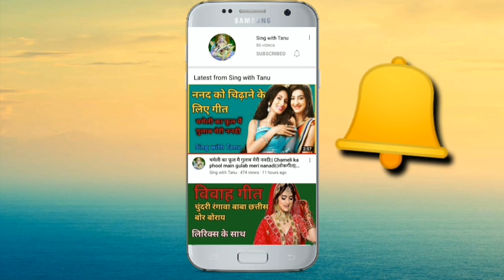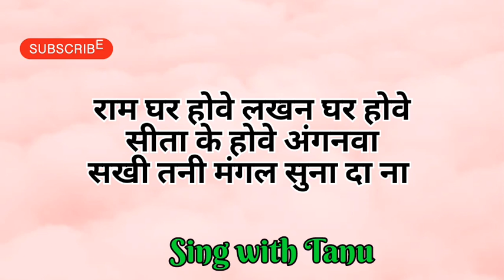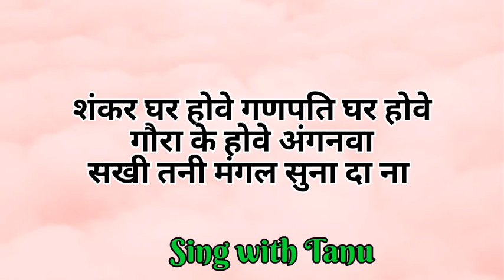हवन गीत | होवे हवन मोरे अंगने सखी तनी मंगल सुना दा ना | Sing with Tanu | Hawan geet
हवन गीत | होवे हवन मोरे अंगने सखी तनी मंगल सुना दा ना  | Sing with Tanu | Howe hawan more angne sakhi Tani Mangal suna da na |

HAWAN GEET